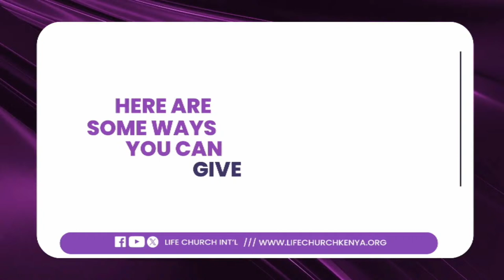🔴 THE RADICAL REMNANTS CAMP 2024 || 19TH APRIL 2024 || Theme: The Power Of Information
🔴 THE RADICAL REMNANTS CAMP 2024 || 19TH APRIL 2024 || Theme:  The Power Of Information || Ministering, Pastor T Mwangi